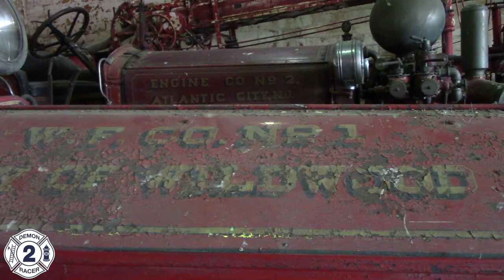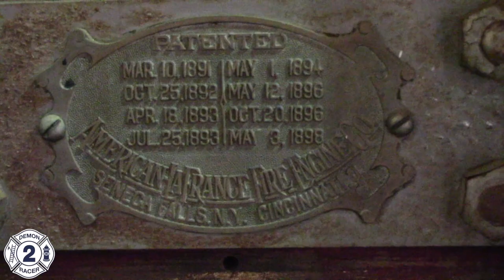New Jersey Fire Museum Open House 9-29-19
On Septemebr 29 2019 the New Jersey Fire Museum held their annual open house in Allentown Nj. The weather was perfect and there was a great turn out to see the museums growing collection!

If you are not one already and like what you see please be sure to subscribe to my channel and follow me on my social media accounts by "LIKING" my page on Facebook

And following me on Instagram